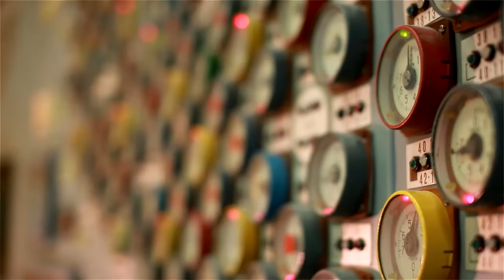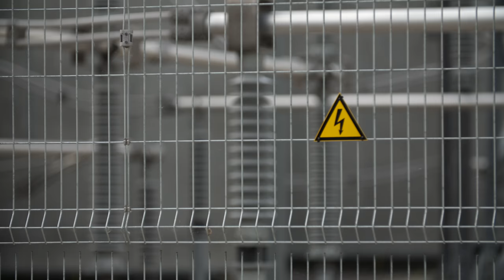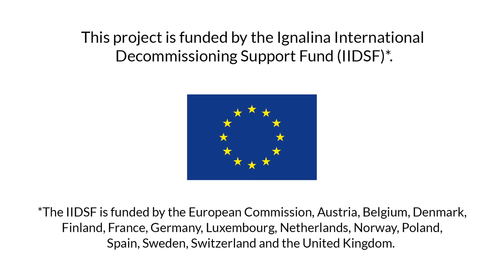Decommissioning Ignalina: an International Achievement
The EBRD manages the Ignalina International Decommissioning Support Fund to help Lithuania decommission the nuclear power plant and rebuild it's energy sector.

For more information about our work at Ignalina, please visit our